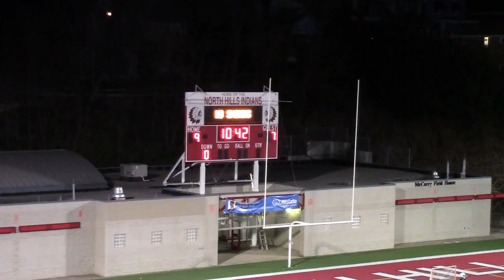NHGLAX 2016 vs NA 4 of 6